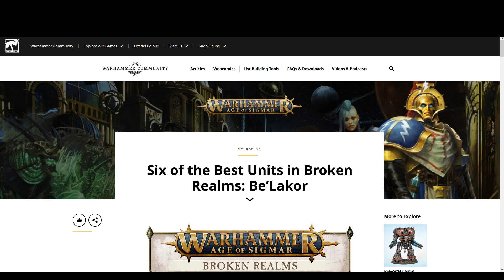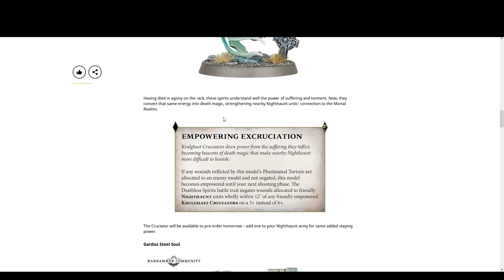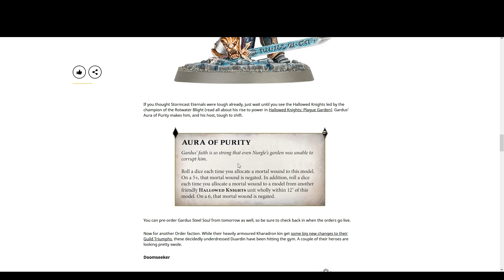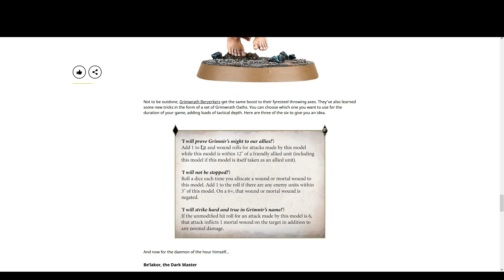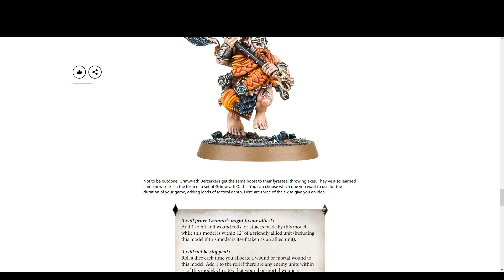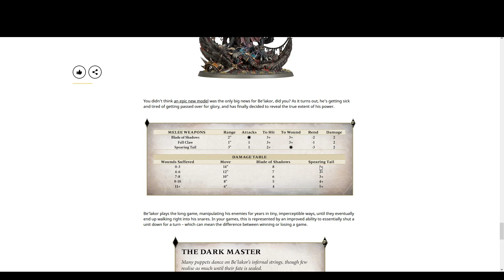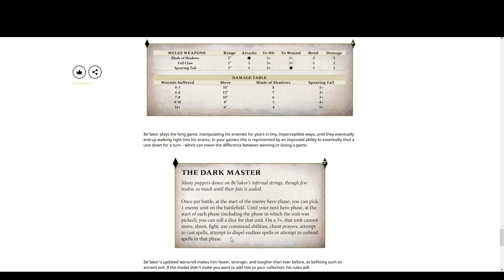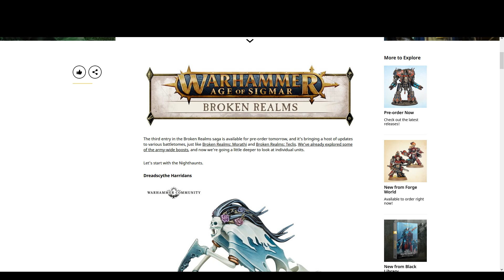Be'lakor y Algunas Reglas Cambiadas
El Broken Realms de Be'lakor nos trae actualizaciones de warscrolls y nuevas miniaturas. Veamos algunas aquí.